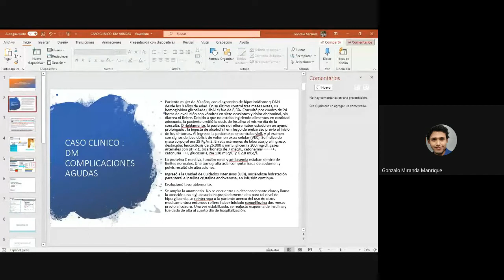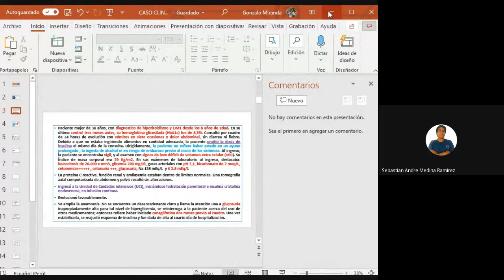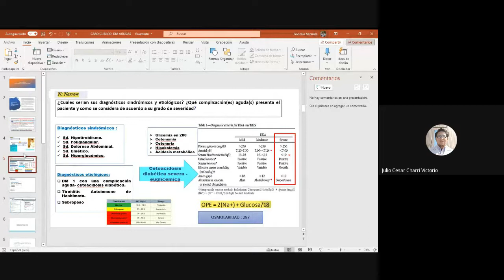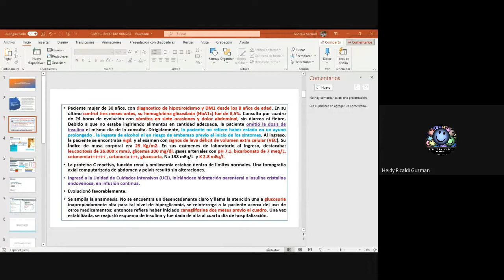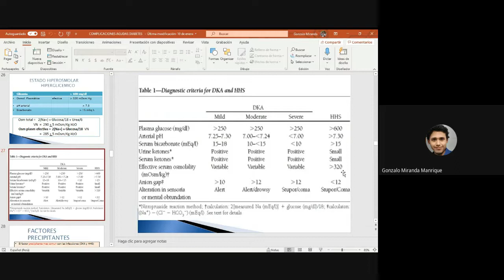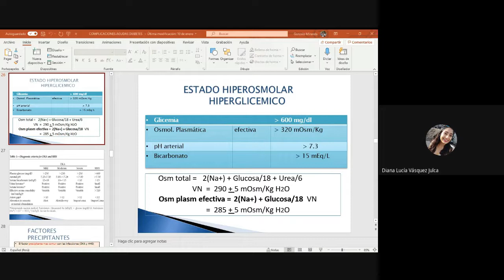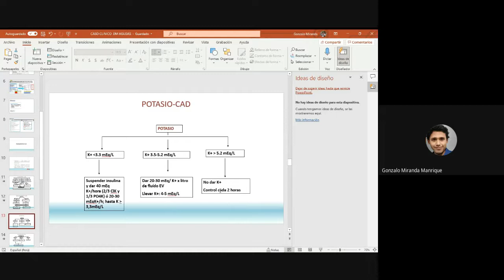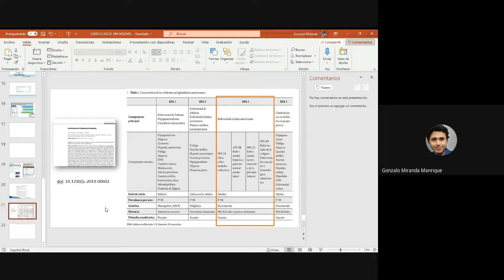SESIÓN 2 CC G2 CETOACIDOSIS DIABÉTICA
Dr. Gonzalo Miranda Manrique
Jornada Académica Regional Centro